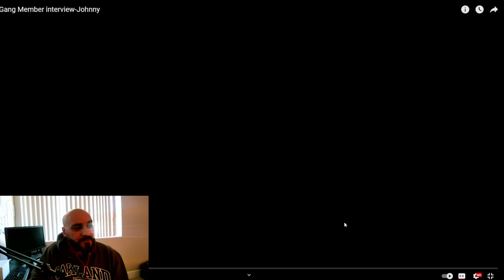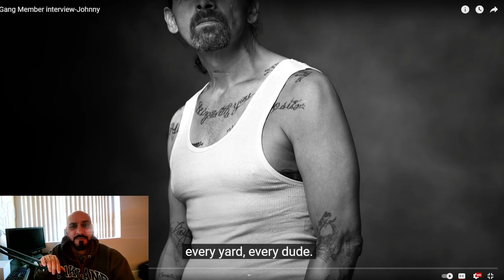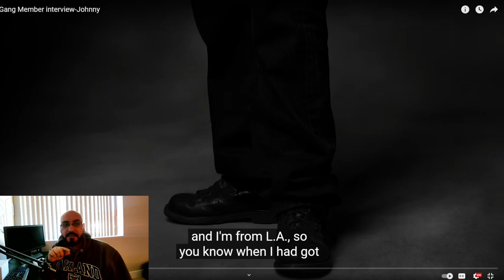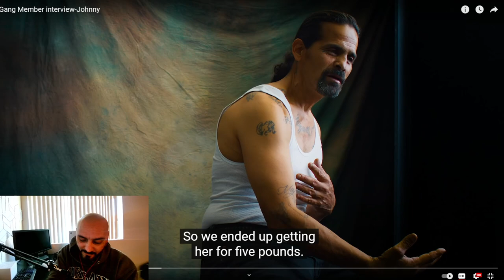Soft White Underbelly: Meet Johnny He's On A Whole Nother Level